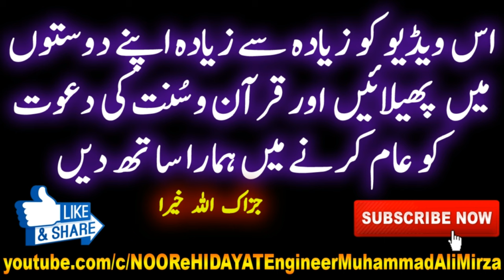Haiz ki Halat me Quran Parhna | Janabat me Zikar Azkar | Masnoon Duain | Engineer Muhammad Ali Mirza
Junubi aur Haiz ki Halat mein Aurat ka Ziker Azkar Qurani Duain Parhna Periods Menses Makhsoos Ayam haiz ki halat mein ibadat Quran Parhna Zikar Azkaar Karna